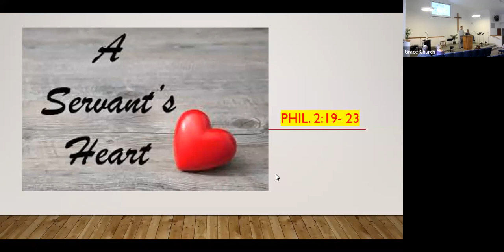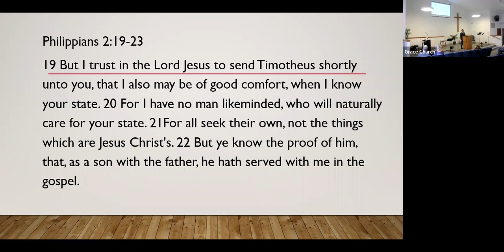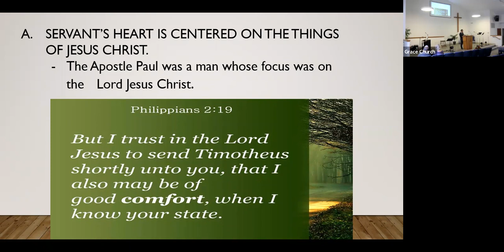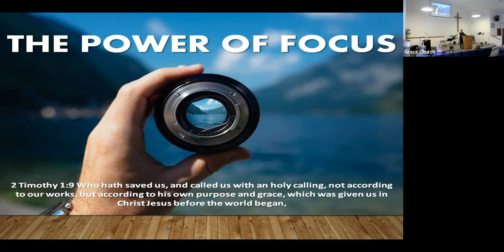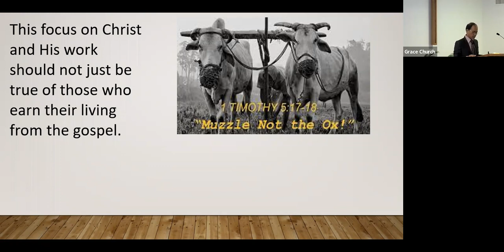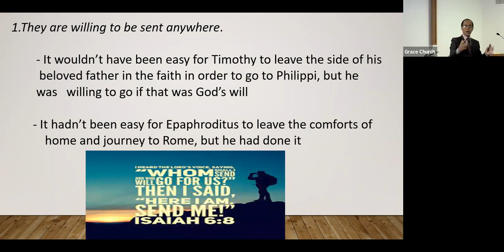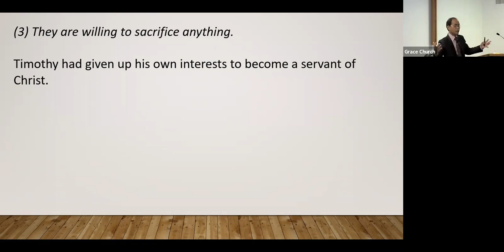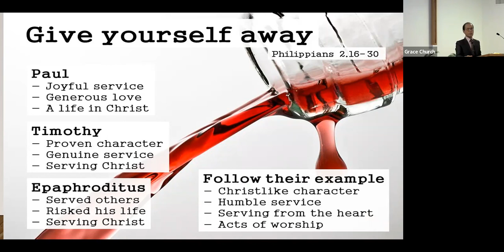Grace Church Sermon 2022/10/09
A Servant's Heart, Speaker, Abraham Batabat